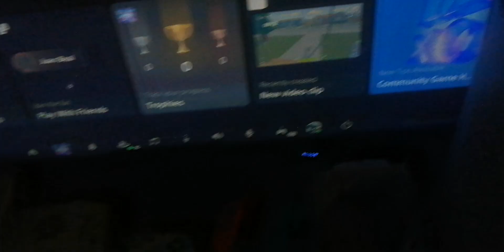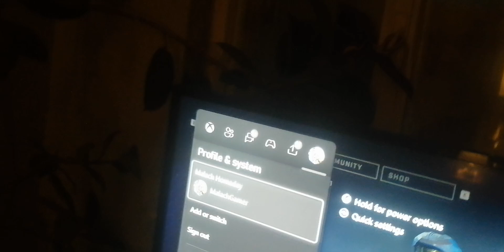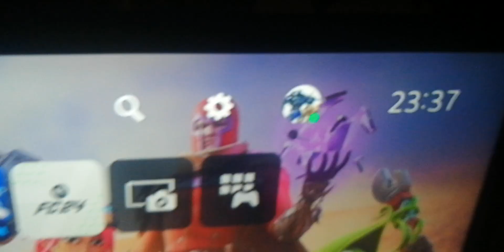Malach And Friends Movie Xbox Series X And ps5 disc console keyboard and mouse Gaming Part 2